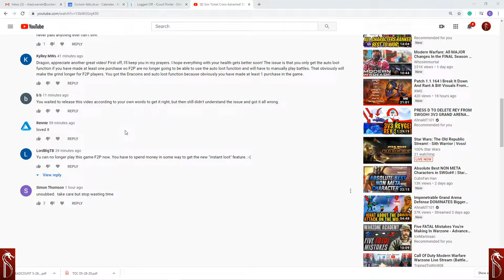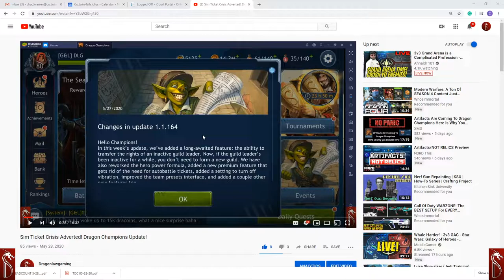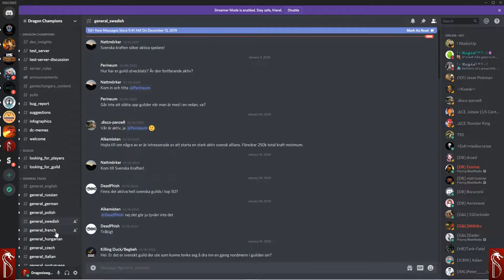Sim Ticket Crisis not adverted. I got it wrong! I'm sorry. Now for my opinion...